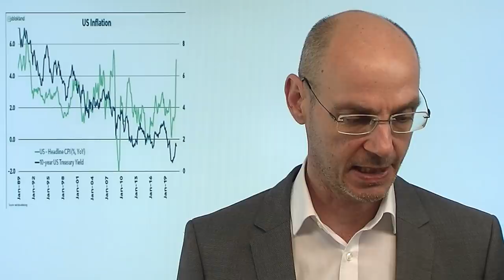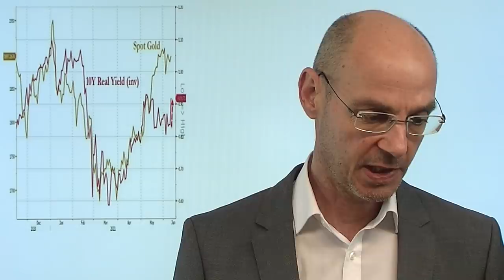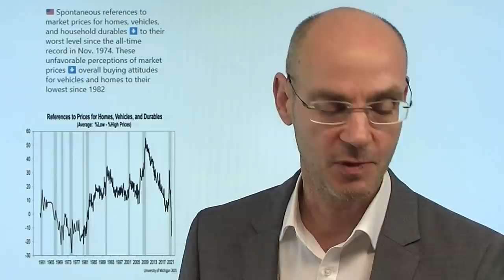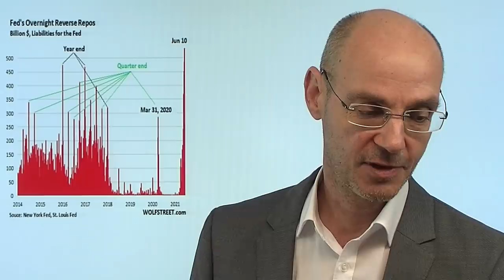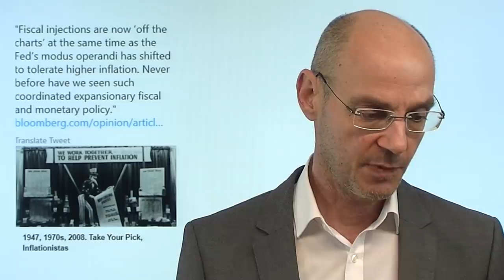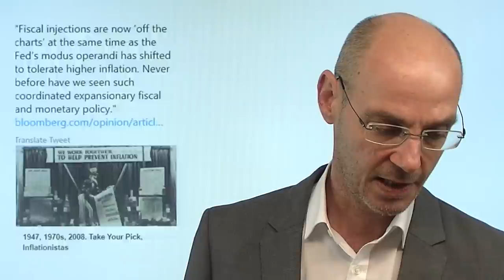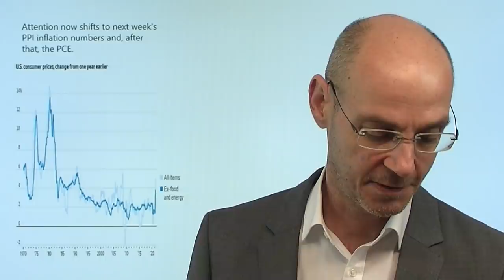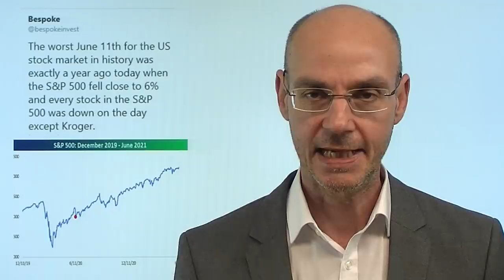Gold fällt, Inflation steigt - was ist da los? Marktgeflüster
Obwohl die Inflation laut gestrigen Daten zuletzt deutlich gestiegen ist, fällt Gold - was ist da los? Die Märkte gehen davon aus, dass nun der Peak der Inflation erreicht sei - und Gold, das sich ganz eng an der sogenannten Real Yield der 10-jährigen US-Staatsanleihe orientiert, war etwas voraus gelaufen und korrigiert heute diese Diskrepanz. Dazu kommt heute die Stärke des US-Dollars - Euro-Dollar fällt unter die Marke von 1,21. Die Aktienmärkte einmal mehr im Wachkoma, heute könnte es die geringsten Handelsumsätze diesen Jahres geben. Spätestens mit der Fed-Sitzung nächste Woche dürfte sich das jedoch ändern, zumal dann nächsten Freitag großer Verfall sein wird..